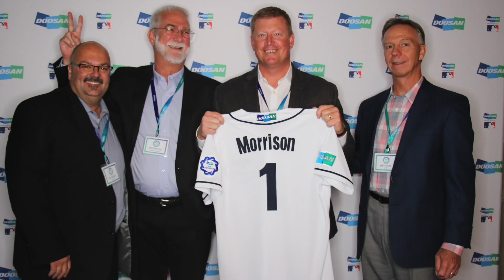2018 Doosan Dealer Meeting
Doosan Industrial Vehicle America Corporation hosted a National Dealer Meeting at Chateau Elan.